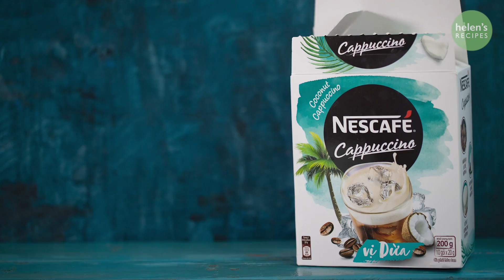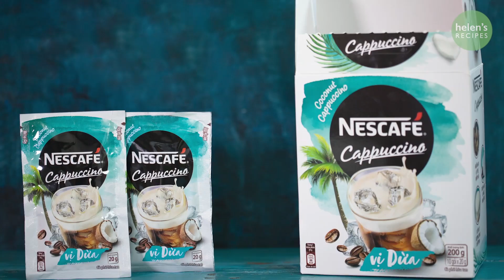Cappuccino Dừa (Coconut Cappuccino Recipe) - Helen's Recipes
Trổ tài Barista tại nhà - Công thức pha Cappuccino Dừa Đá Xay ngon chuẩn gu cà phê quán
Mùa hè đến rồi, thời tiết nắng nóng mà được thưởng thức một ly Café Cappuccino Dừa ngọt ngào mát lạnh, nhai cùng thạch cafe lạ miệng thì còn gì bằng!
Tự pha ngay cho mình 1 ly với công thức cực đơn giản, dễ làm từ Helen nhé! Với gói NESCAFÉ Cappuccino Vị Dừa mà Helen dùng trong clip, cả nhà không cần phải chế thêm cốt dừa nữa và có thể pha thật nhanh chóng. Các bạn hãy dùng thử nhé! Link mua ở đây nha

►Subscribe for NEW VIDEO EVERY FRIDAY (Turn on the BELL icon to get notified for new uploads) | Đăng ký kênh & ấn vào chuông để nhận thông báo khi có video mới
►Items in my kitchen